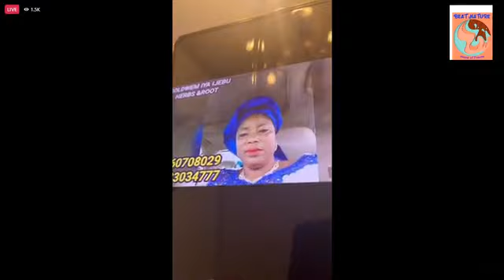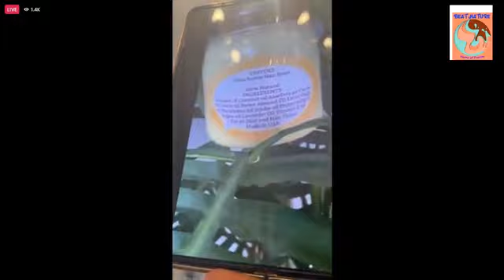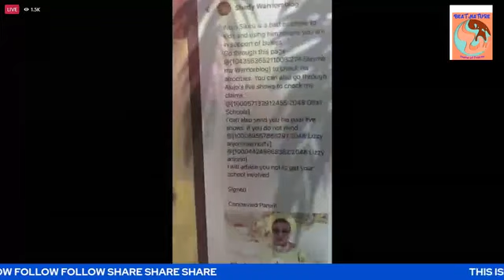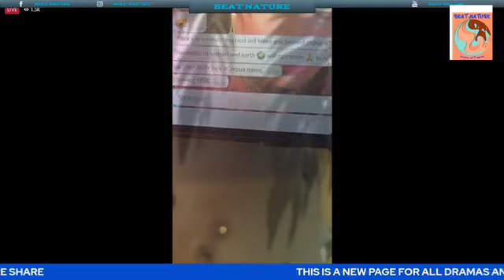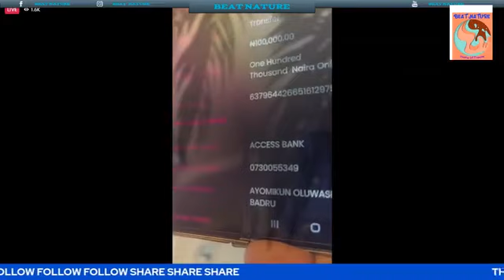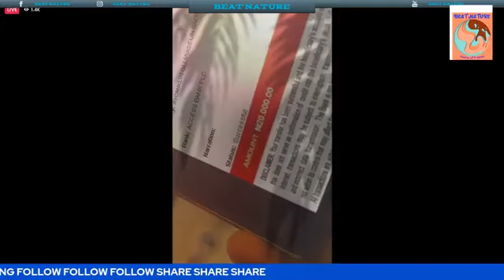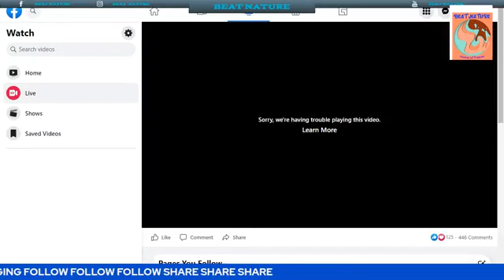Must watch😂😂😂Dorcas Adeyinka give it back to back to Lizzy Anjorin...Check it out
lizzy anjorin#dorcas adeyinka#lizzy anjorin#